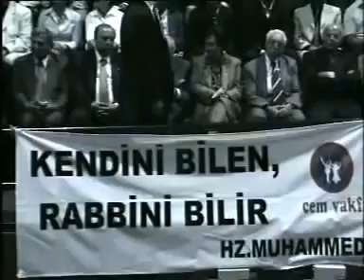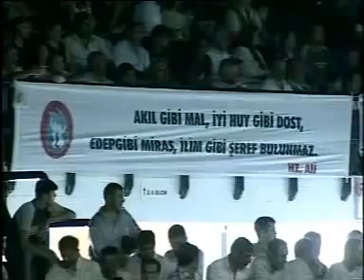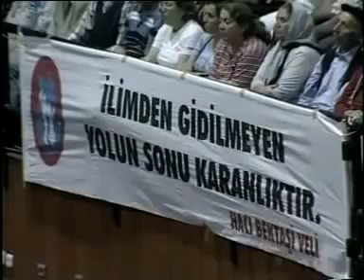Cem İbadeti 1 Bölüm FULL Alevi Cem Abdi İpekçi Spor Salonunda Yapılan Cem Töreni 1 Bölüm